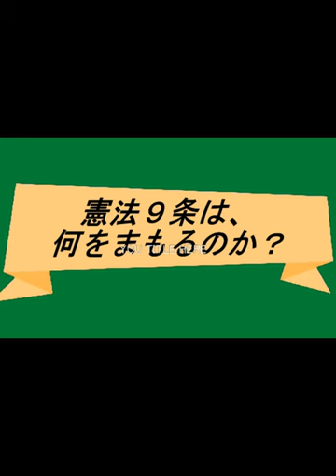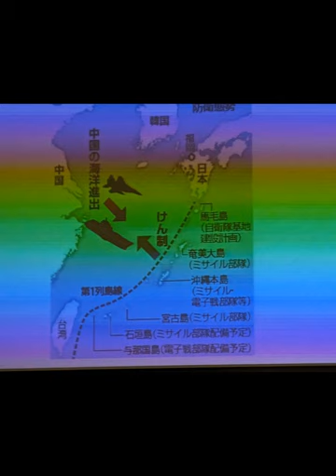憲法9条は、何をまもるのか？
さいたま市 緑区革新懇 総会に先立っての記念講演です。
楽しく元気の出る話に参加された皆さん満ち足りた気持ちがありありでした。

　➡  軍国主義下での幣原喜重郎  ⇦
　　◎外務大臣として≪平和外交≫
　　◎首相として≪戦争放棄≫